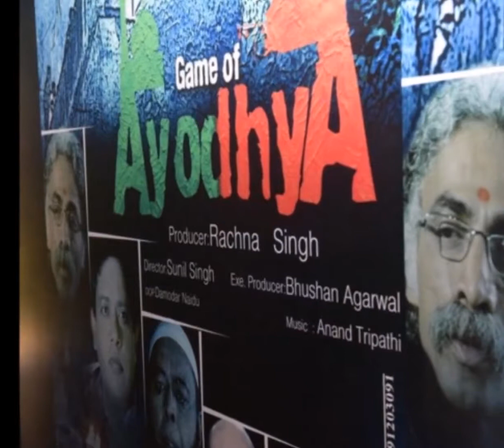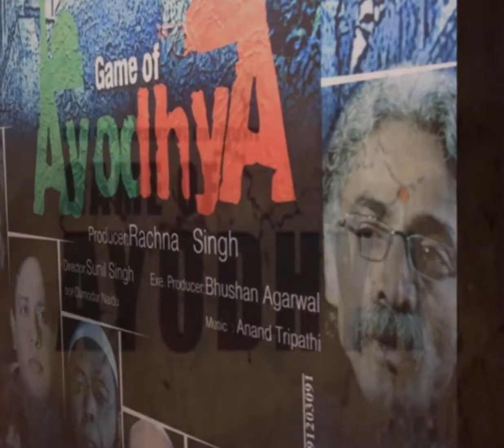प्रभावित नहीं करती 'गेम ऑफ अयोध्या' की कहानी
कुछ घटनाओं की गूंज इतिहास में दर्ज हो जाती है। छह दिसंबर 1992 ऐसी ही तारीख है। 25 बरस में ऐसा कोई दिन शायद ही गुजरा हो जब इस पर राजनीति के गलियारों से लेकर मोहल्लों के चौक-चौबारों पर चर्चा न हुई हो। अयोध्या प्रकरण की कुछ बातें पत्थर की लकीर-सी हैं और कुछ मिथक-सी बनती-बिगड़तीं रेखाएं।

निर्माता-निर्देशक सुनील सिंह ने 1992 की अयोध्या के संपूर्ण घटनाक्रम को ऐतिहासिक क्रम में पिरोते हुए उसकी परत-दर-परत व्याख्या का प्रयास किया है। उन्होंने इसके स्याह-सफेद को अपने अंदाज में कहने/दिखाने की कोशिश की। कैसे एक युवा पत्रकार तथ्यों की गलत रिपोर्टिंग करता है मगर उसके मन में टीस बनी रहती है।

वक्त बीतने के साथ जब वह परिपक्व होता है तो गलती को सुधारना चाहता है। वह अब किताब की शक्ल में तथ्यों का सच्चा ताना-बाना बुनता है। 'गेम ऑफ अयोध्या' लाइब्रेरी में बैठे चार-पांच लोगों के विचार-विमर्श के बीच कहानी से अधिक डॉक्यूमेंट्री लगती है।

फिल्मकार ने लिब्राहन आयोग की रिपोर्ट को संवादों का आधार बनाया। कई राजनीतिक चेहरों को कठघरे में खड़ा किया। फिल्म में उस वक्त के नेताओं के भाषणों के वास्तविक फुटेज हैं। फिल्म में एक प्रेम कहानी है और कुछ हिंदू-मुस्लिम किरदार। गंभीर परिस्थितियों के बावजूद कथानक और संवाद असर नहीं छोड़ते।
अभिनेता किसी खास मिशन पर निकले मालूम पड़ते हैं। कुछ जगहों पर फिल्म ठेठ वृत्तचित्र-सा आभास देती है। साफ लगता है कि फिल्मकार की मंशा कहानी कहने से अधिक कुछ पर्दाफाश करने सरीखी है। क्या वह खुद कोई गेम कर रहा है? पटकथा और तकनीकी दृष्टि से भी गेम ऑफ अयोध्या कतई प्रभावित नहीं करती।